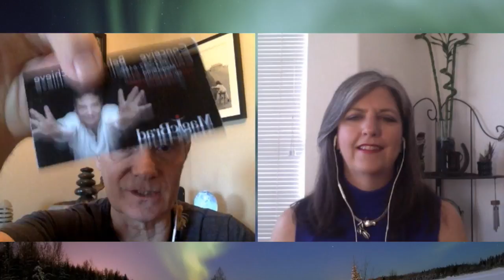Relationships on Fire Horse Ranch with Diana Gogen on SynergyCafe with MagicBrad